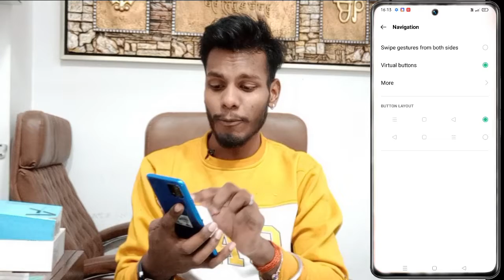Oppo A16e Back Button Change Kaise Kare ।। How To Change Back Button On Oppo A16e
Oppo A16e Back Button Setting
Oppo A16e Navigation Button Setting
Oppo A16e Back Button Kaise Change Karen
Back Button Change Setting Oppo A16e
How To Change Navigation Button On Oppo A16e

My Camera

My Trypod
My Light